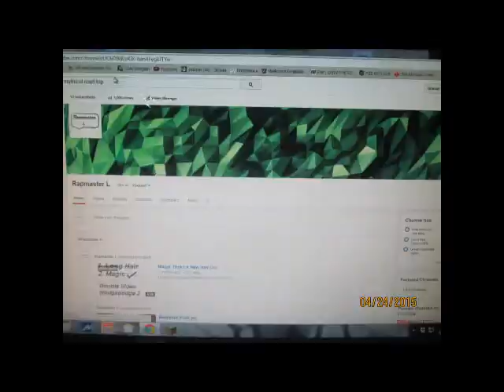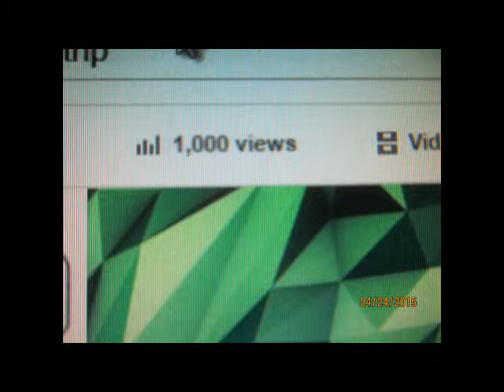1,000 Views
Thanks on 1000!